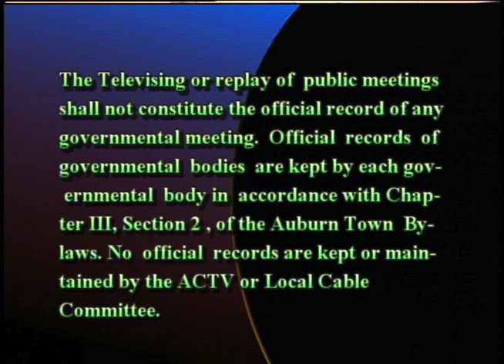Board of Health - April 22, 2019